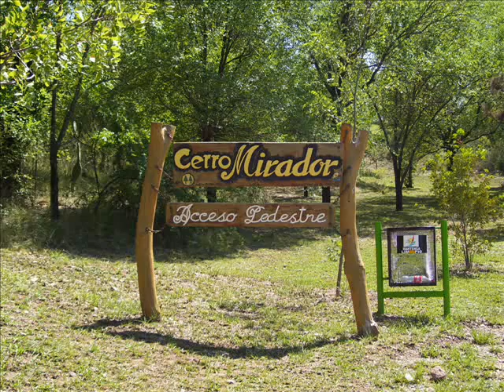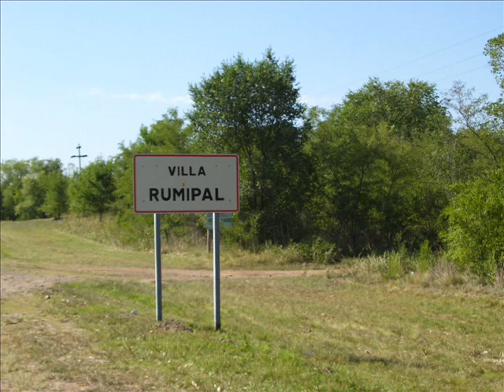Phil carmen - Cool night water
...Del disco "City Walls" de 1987.

Solo piano: Brian Auger
Solo guitarra: Phil Carmen

Letra:

Another scorcing summer's day
Melting all the tarmac streets away
Beneat my feet, the heat is growing stronger

No mercy from the burning sun
Beads of perspiration on my face
Humidity, the air so heavy

Cool night water

So darn hot the sky's on fire
Too darn hot to feel desire
It's so darn hot the birds won't sing
I wish the dust were here to my rescue

Cool night water

Lazy like a winter fly
Hear the churchbell ringing the hour
A summer storm would certainly, certainly relieve me

Taking one more freezing shower
Trying to keep my mind alive
Some ice cold Russian tea for inspiration

Cool night water